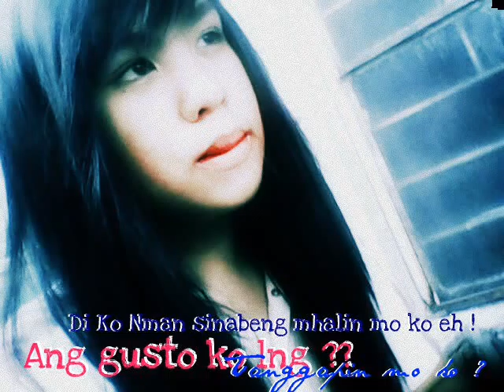Paalam CST by: Chubb j. Snoop one Flowzie 1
Trip lnq po :))